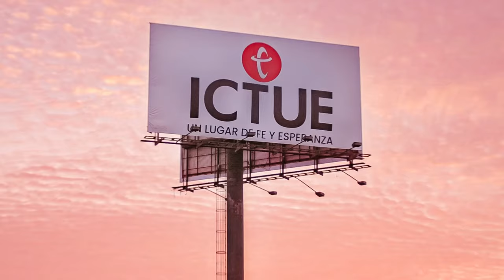La forma de Dios | Pastora Ester Lozano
No es por nuestras fuerzas, ni por nuestras capacidades, todo se trata de que la presencia de Dios sea el centro de nuestra vida.